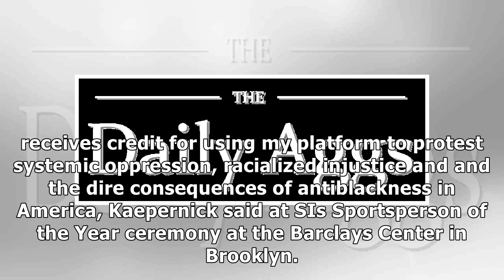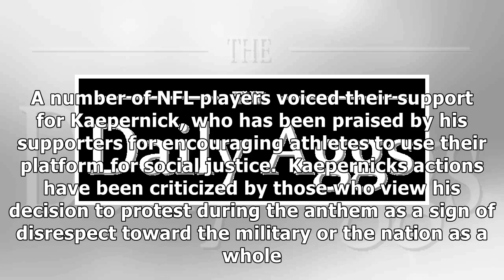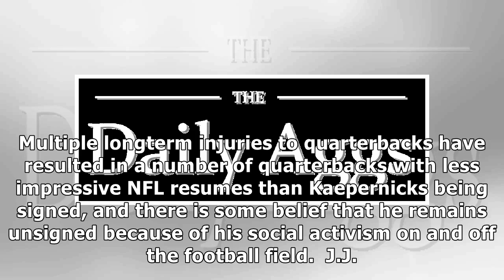Kaepernick vows to continue combating racial injustice 'with or without the nfl'